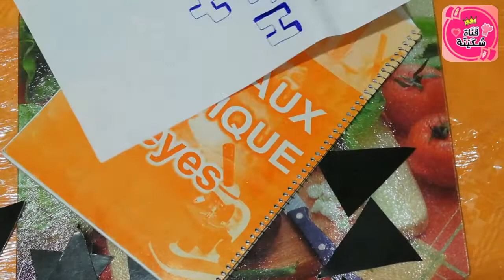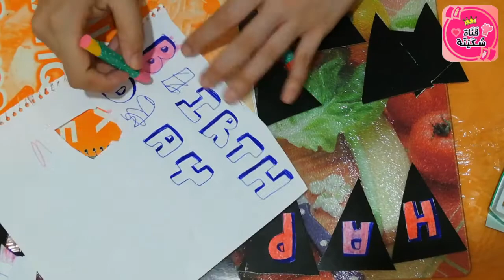أسهل طريقة لتحضير ديكور HAPPY BIRTHDAY